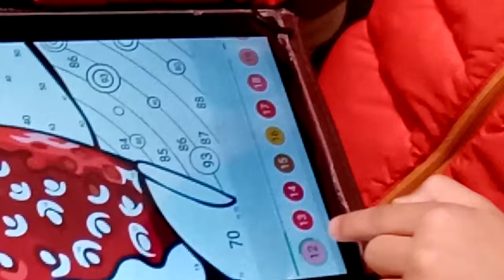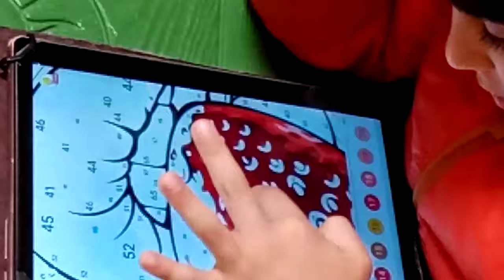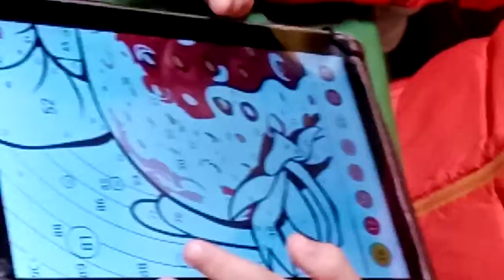Mathematics tactics tucked by little prince😇😘😘🙌amazing patience